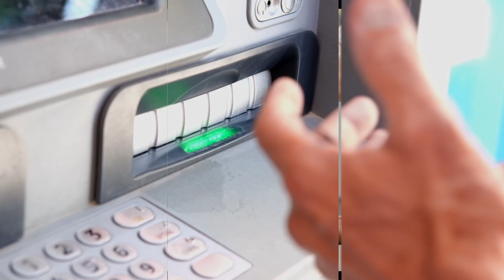I Feel For You. Fiesta 2002. Cover Team.